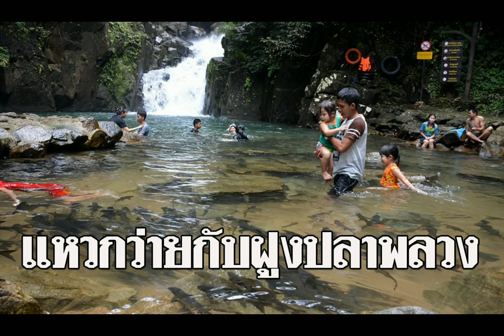บันทึกเหตุการณ์ล้านชีวิตกับ คิด จินดากุลเพลง...เมืองจันทร์เมืองงาม Ep.45